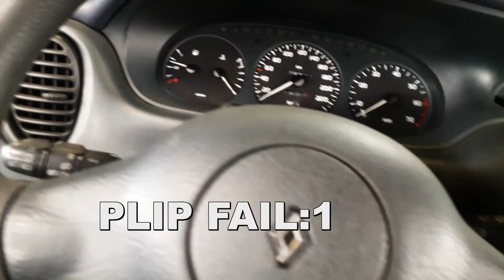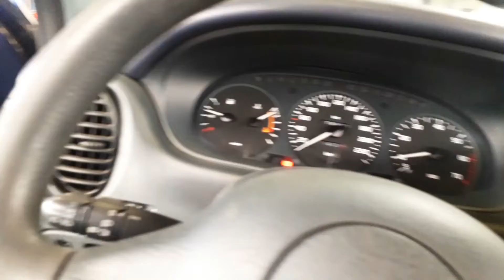PREMIERE PANNE ! M**DE! [PROJET PISTE MEGANE LOW COST]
Aujourd'hui. Je suis en panne.
Elle cale au ralentit, ou elle coupe en virage. :/

Le_Petit_Garage